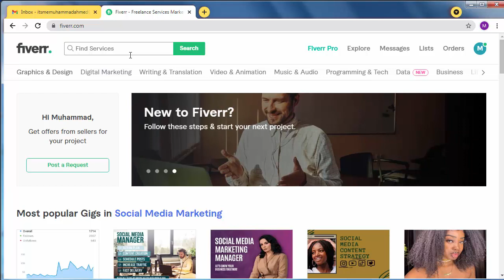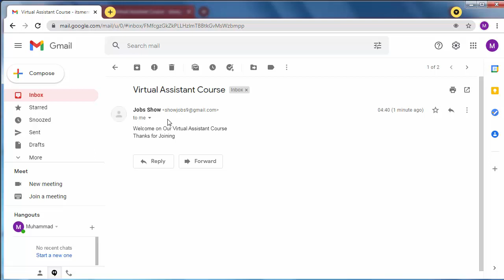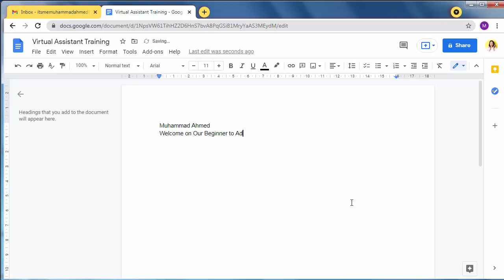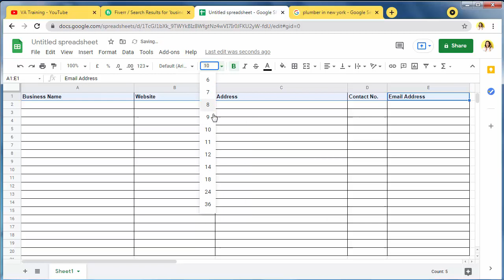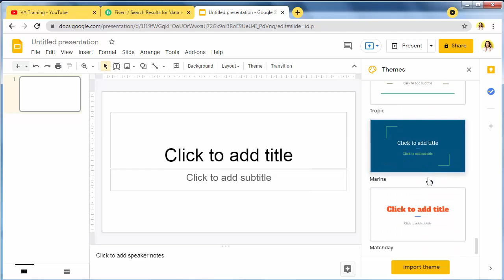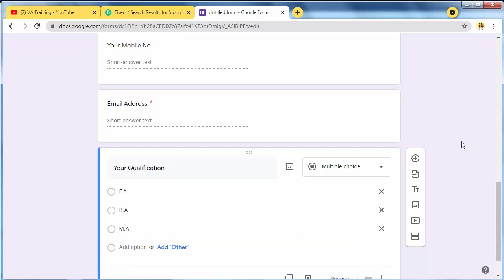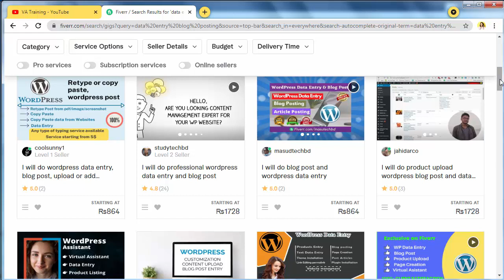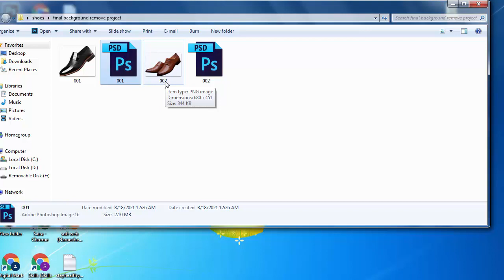FREELANCE Data Entry Virtual Assistant Course by Faizan Tech | VA Training | Freelancing Course